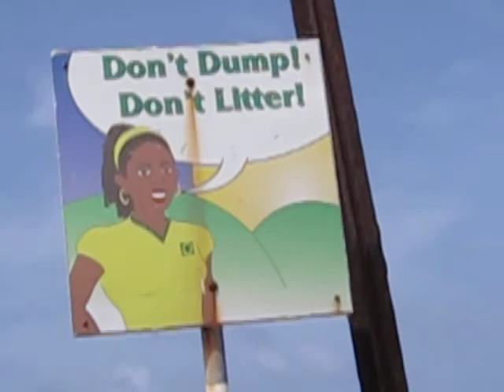Driving west towards Bathsheba Barbados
Barbados vacation - Sept 09
I drove as fast as the roads would allow. Lost all 3 hubcaps!